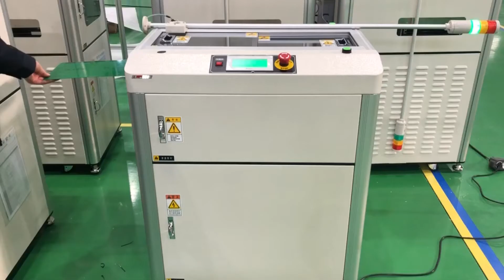GATE CONVEYOR | ILJIN CONVEYOR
Hello everyone,

Welcome to A-Tek Systems Group. We'd like to introduce you to ILJIN Conveyors. ILJIN is a fairly new relationship, but a VERY promising one. A-Tek provides all support for the ILJIN conveyors and services in the U.S.

Please to don't hesitate to reach out if you have any questions!!!